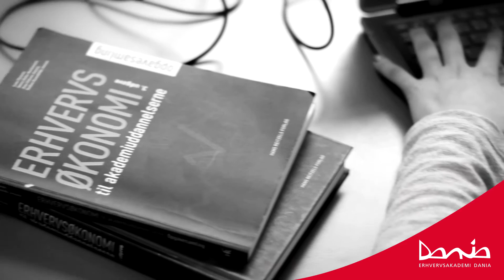Erhvervsakademi Dania i Viborg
På Erhvervsakademi Dania i Viborg kan du læse:
• Administrationsøkonom
• Autoteknolog
• It-teknolog
• Markedsføringsøkonom

Se mere på eadania.dk